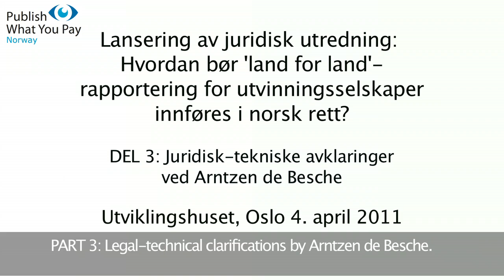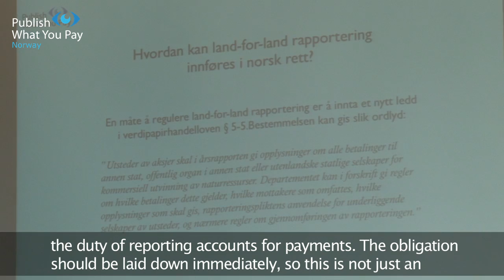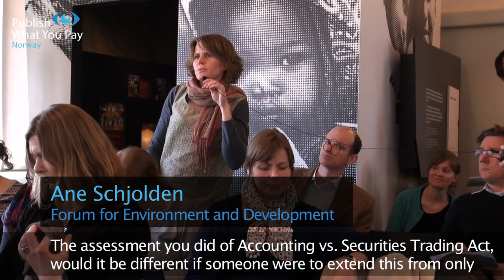Country by country reporting: Legal-technical clarifications by Arntzen de Besche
Lansering av juridisk utredning: Hvordan bør 'land for land'-rapportering for utvinningsselskaper innføres i norsk rett?

Utviklingshuset, Oslo, 4. april 2011.

Produsert av Ivar Grøtta Grav
Teksting: Therese Knudsen